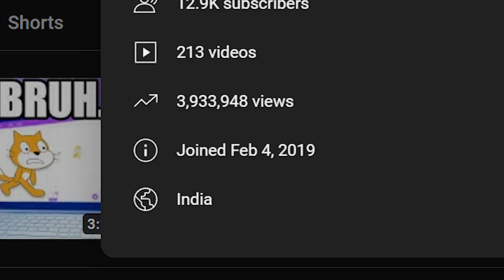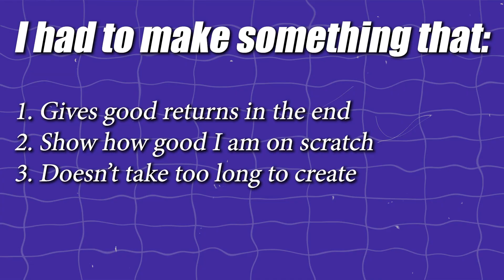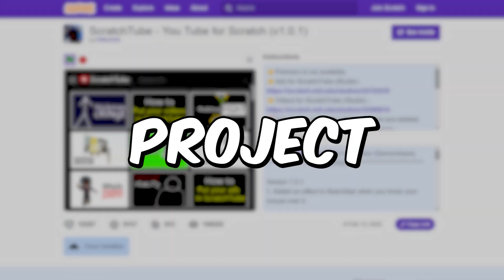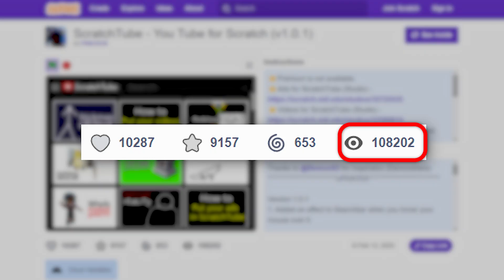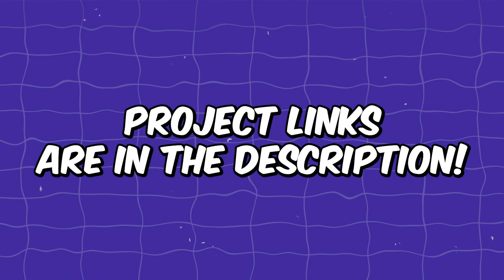I made YouTube in Scratch!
In this video, I'll share the time when I made YouTube in Scratch!

😻 DemonShare (This is not the Original as the Original got taken down)

▶️ Social Links!

⏱️Timestamps/Video Chapters⏱️
0:00 Intro